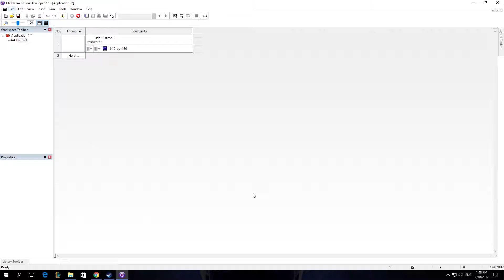How To Enable Prompt for Language when Loading Non Unicode Apps In Clickteam Fusion 2 5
Linnet's How To Clickteam Fusion 2 5